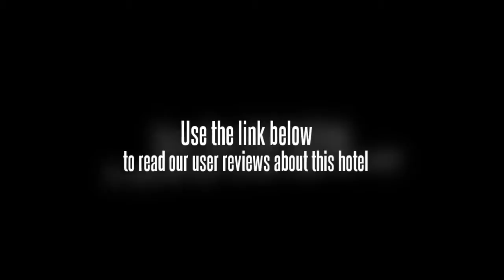Luuhoo Apartment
With its central location, Sanya Luuhoo Service Apartment - Nanfeng Branch Store is within easy reach of most tourist attractions and business addresses in Sanya. All hotel's guestrooms have all the conveniences expected in a hotel in its class to suit guests' utmost comforts. Each guestroom features amenities such as shower, hair dryer, television. This Sanya accommodation features on-site facilities such as airport transfer, 24hr room service, room service. To unwind, guests can enjoy the leisure facilities provided on the hotel's property, including garden, kids club. Being one of the good quality hotels in Sanya, guests staying at this hotel will find its convenient location and tranquil atmosphere pleasurable. To book a room easily at the Sanya Luuhoo Service Apartment - Nanfeng Branch Store, please submit your travel dates and proceed with our secure online booking form.